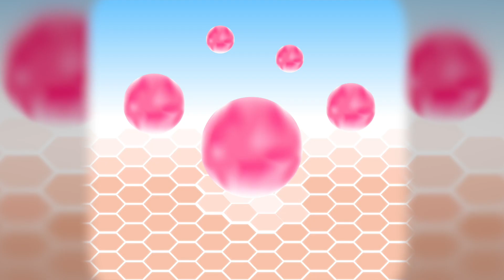Alcohol and Aging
In this episode, host Kelly Greyson discusses the effects of alcohol consumption and the aging process.